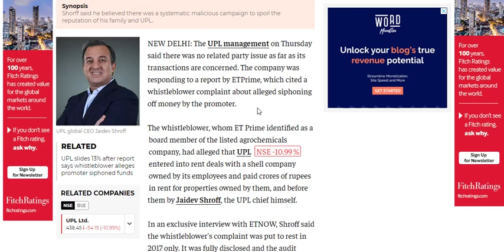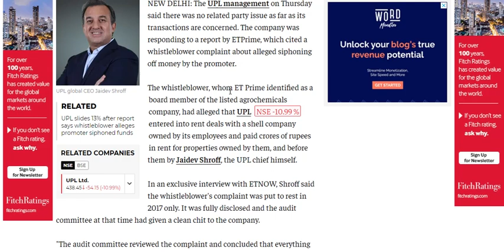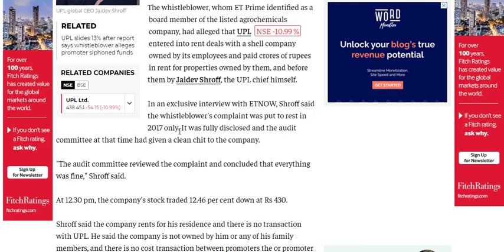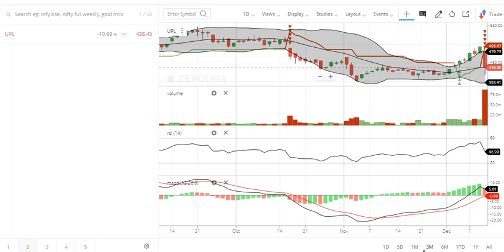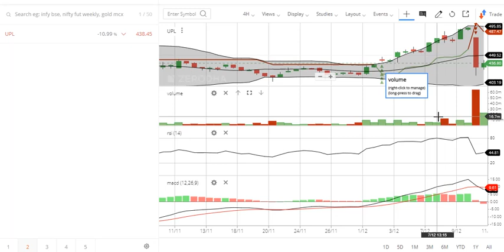UPL SHARE LATEST NEWS TODAY. UPL SHARE PRICE TARGET TOMORROW. UPL STOCK ANALYSIS. UPL FALLING BUY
On Thursday the UPL management reported that there was no related party problem with respect to its transactions. The company replied to an ETPrime article, which cited a complaint from the whistleblowers that the promoter was solely syphoning capital.
The whistleblower, who was designated by ET Prime as a member of the board of the company listed in agro-chemical products, alleging that UPL NSE -10.99% had entered into rental agreements with a cohort-owned company which leased crores of rupees from their properties and the UPL president, Jaidev Shroff.
Shroff said the complaint from the whistleblower was only put down in 2017 in an exclusive interview with ETNOW. The audit committee was completely exposed and the company was then given a clean chit.
Shroff said rentals were made for his home by the company and UPL was not being transacted. He said that the corporation is not his or her family member and the UPL promoters do not enter into any cost transactions.
For more details about For more detail about UPL q2 reults 2020, UPL quarterly results 2020-21, UPL LTD quarter results today, upl results today, upl september quarter result today, upl result news, UPL SHARE LATEST NEWS TODAY, upl result analysis, upl share result news today upl share latest news today, upl share target, upl share price target tomorrow, upl ltd share analysis, upl stock news, upl stock analysis, upl stock review, upl limited share , upl share news today in hindi, upl share tomorrow, why upl is falling, upl auditors news today, upl share price target tomorrow , upl target price, upl share buy or sell , upl share buy or not, upl intraday stategy, upl intraday target please visit to our channel regularly. please maintain stop loss and kindly take call from your financial adviser before investing. here you can upl share news in tamil, upl share latest news in telgu also, upl share latest news today, upl share target, upl share price target tomorrow, upl ltd share analysis, upl stock news, upl stock analysis, upl stock review, upl limited share , upl share news today in hindi, upl share tomorrow, why upl is falling please visit tour equity stock trading news channel regularly. share market is full of risk so kindly maintain stoploss and take advice from financial adviser before investment.